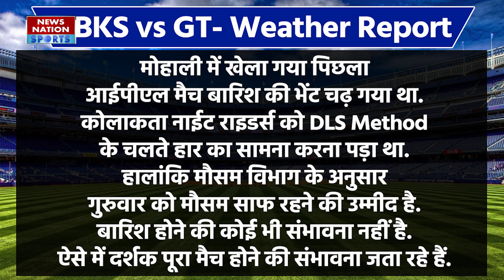PBKS vs GT 2023 Weather Report: Mohali Weather Today | Today Match Pitch and Weather Report|IPL 2023